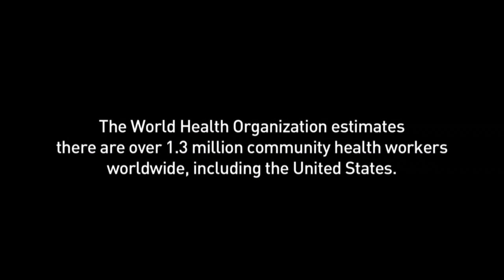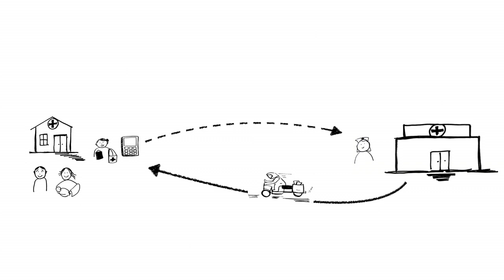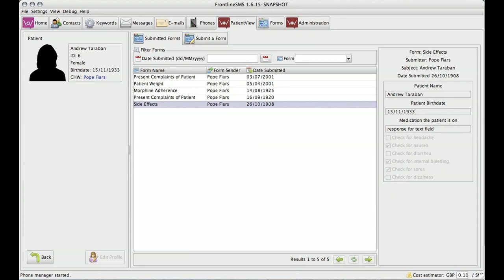Redesigning global health beyond human error | Isaac Holeman | TEDxThessaloniki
Isaac Holeman co-founded an organization that has transformed the lives of thousands of people in Malawi and more than 20 other countries around the world. His groundbreaking idea was to take a familiar object, as a mobile phone, and repurpose it to overcome resupply difficulties caused by huge distances between health workers and hospitals.
After months of work, the initial results were disappointing. Malawi’s poor electricity infrastructure, airtime purchasing habits and unfamiliar mobile phones had not been taken into account.
This led Isaac to focus more on the users’ daily activities than broad concepts like culture and incorporate them into the design of a paper-thin SIM card health app that would run on the basic mobile phones familiar to the health workers of Malawi.
Through his experience he invites us to look at our technologies in practice so that we can re-imagine them from the perspective of the users and fit them in people’s everyday lives.

(Edited by: Eleni Pnevmatikou)

Isaac Holeman is a designer-researcher striving for global health equity. As an ethnographer and a co-founder of the social enterprise Medic Mobile, his work is about seeing through the eyes of the poor and marginalized and responding pragmatically. Medic Mobile received a Skoll award in 2014, and Isaac has been featured twice in Forbes Magazine as one of the top 30 social entrepreneurs under the age of 30. Lately he practices design and pursues research with Medic Mobile, as a fellow of the University of Edinburgh’s Global Health Academy and as a Gates Cambridge Scholar in innovation, strategy and organizations.